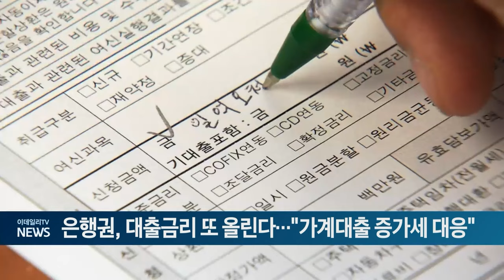은행권, 대출금리 또 올린다…"가계대출 증가세 대응"